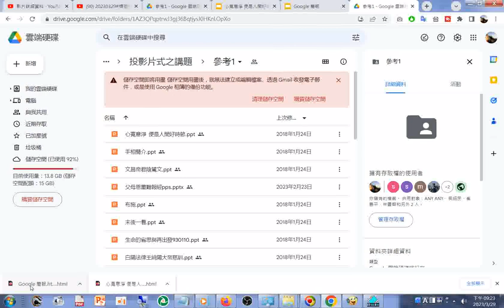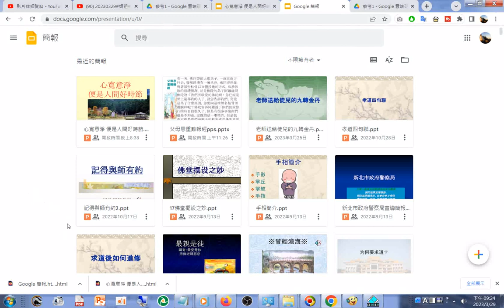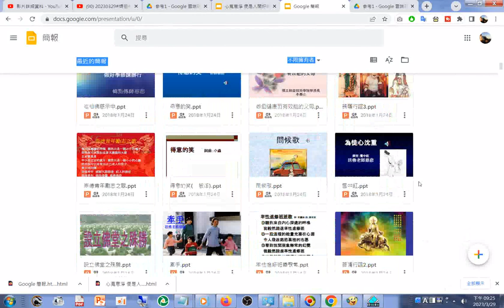Google 簡報.html20230329a網址httpsdocs.google.com右斜線presentation右斜線u右斜線0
Google 簡報.html20230329